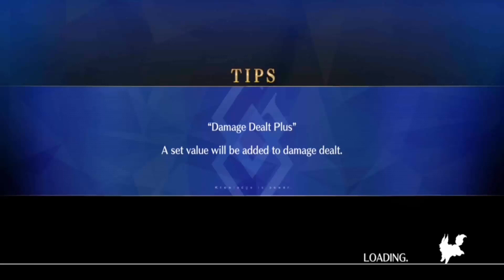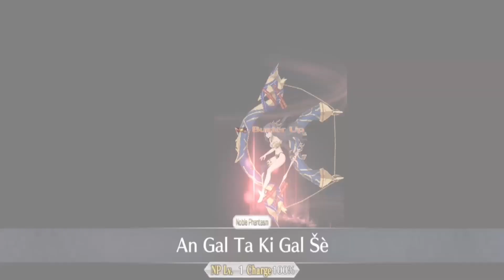Fate Grand Order Akihabara Explosion Meat Tower Floor 96-100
LOVE ITEM!
1:23 Floor 96
4:41 Floor 97
8:02 Floor 98
11:09 Floor 99
14:25 Floor 100 Fatal Battle
20:38 END
más de 200 pisos de tiendas tendría que estar agotado de tantos combates pero me he quedado con ganas que hubiese otra torre extra xd